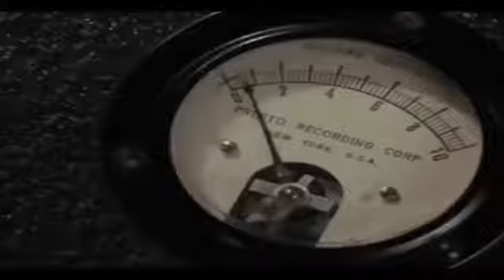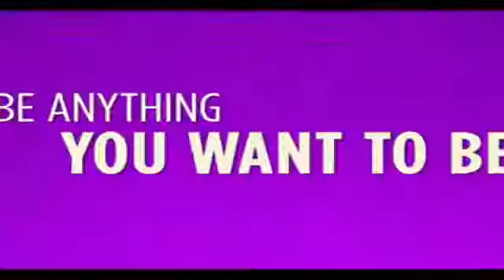Florence Foster Jenkins Featurette Meet the Real Florence 2016 Meryl Streep Movie YouTube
Starring: Meryl Streep and Hugh Grant
Florence Foster Jenkins Featurette - Meet the Real Florence (2016) - Meryl Streep Movie

The story of Florence Foster Jenkins, a New York heiress who dreamed of becoming an opera singer, despite having a terrible singing voice.